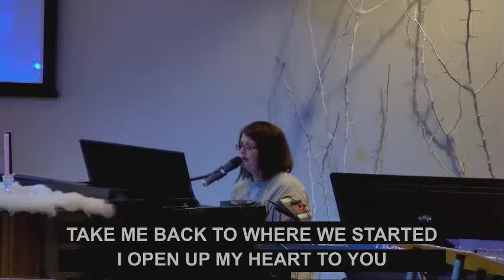OCOG Sunday PM November 27, 2022